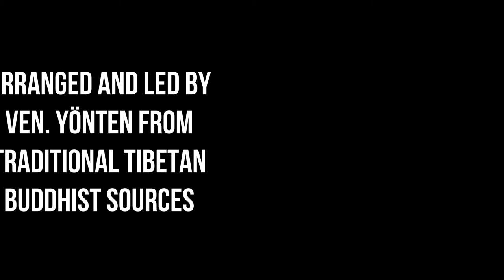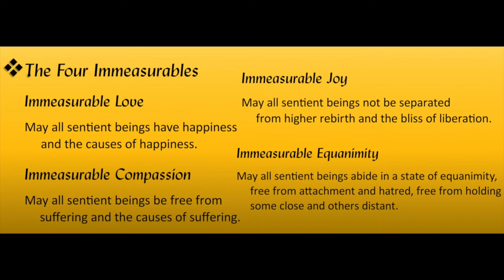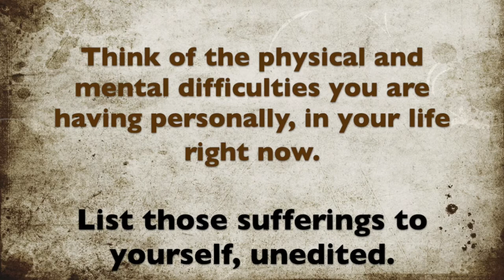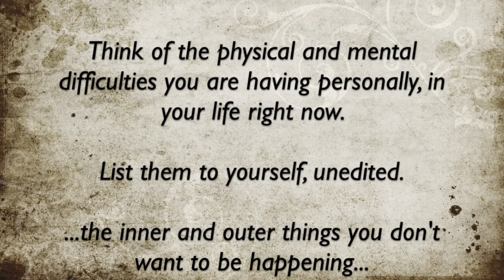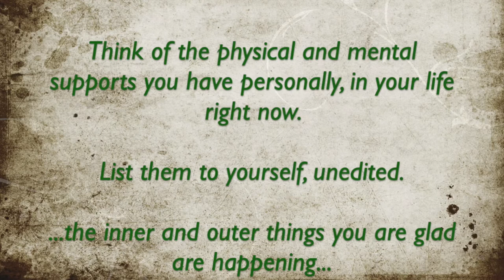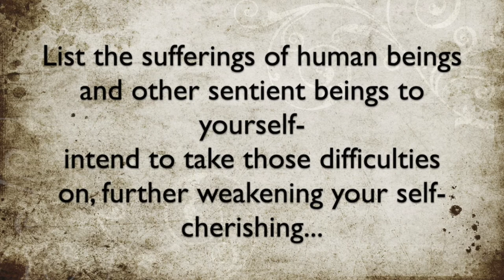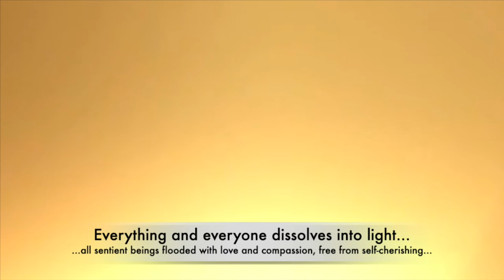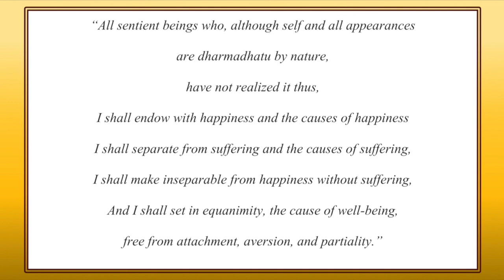"Tong-len" Meditation (Taking and Giving Practice).with guided voice and images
"Tong-len" Meditation: Taking and Giving practice to increase cherishing others and decrease the negative form of self cherishing